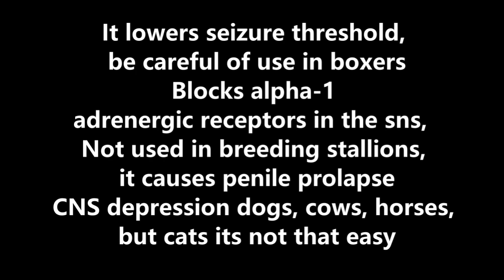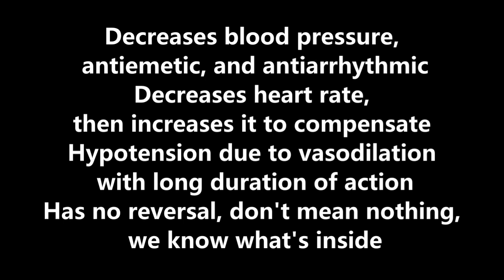Acepromazine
Class project about Acepromazine